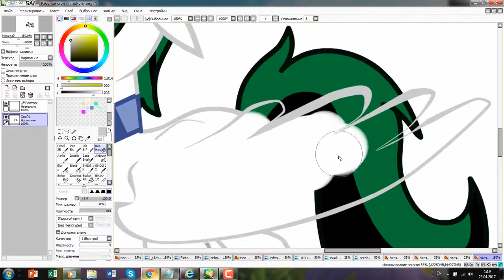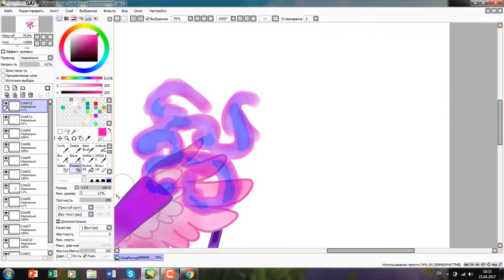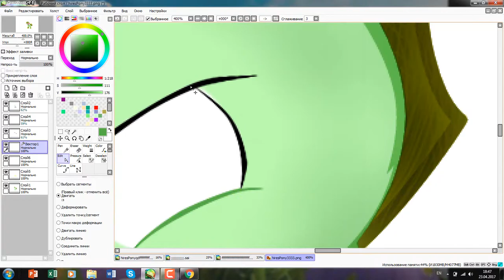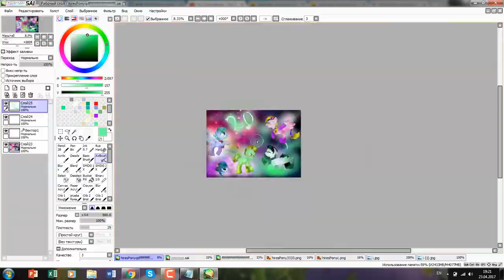спасибо за двадцать подписчиков - МЛП Арт-thank you for twenty subscribers - MLP Art